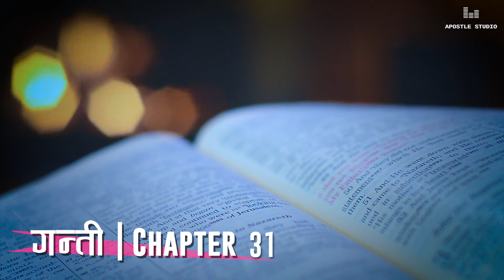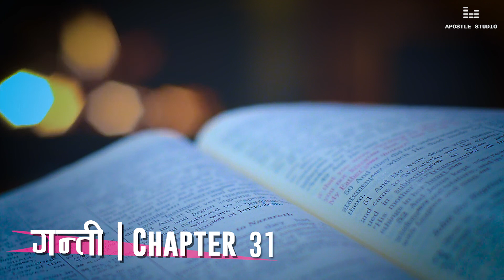मिद्यानीहरूमाथि विजय | गन्ती 31 | NUMBERS 31| NEPALI AUDIO BIBLE